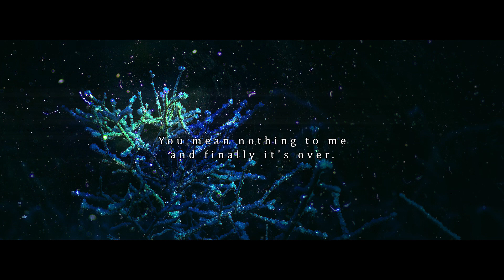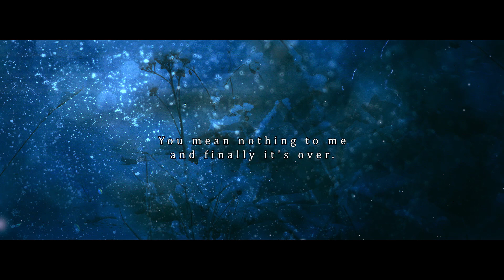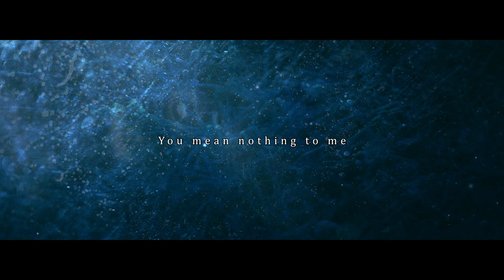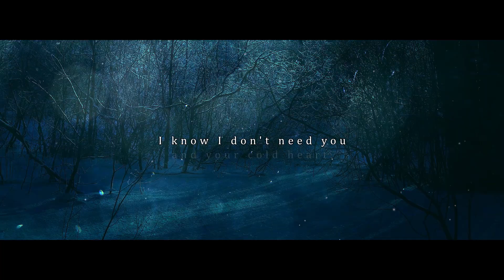DELTA ENIGMA - COLD (official lyric video)